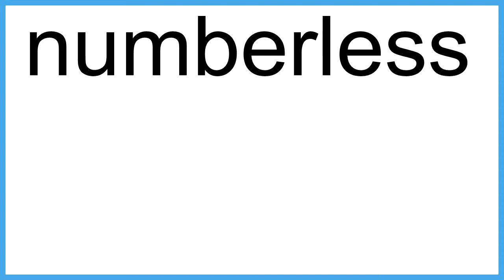numberless meaning | Vocabulary for Kids | Children's Dictionary | Learn English Vocabulary